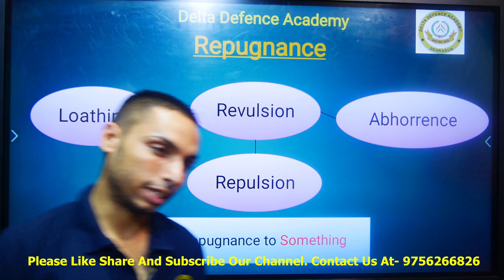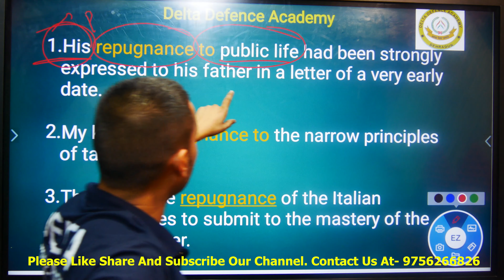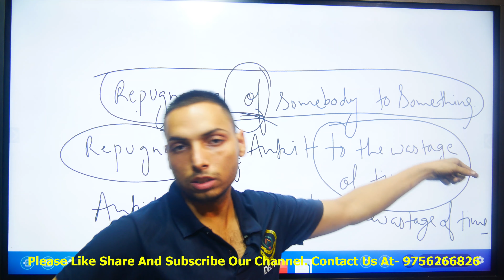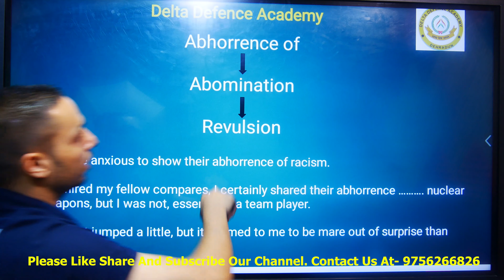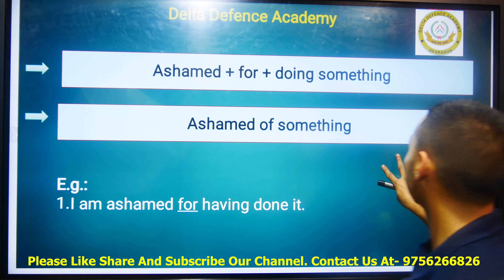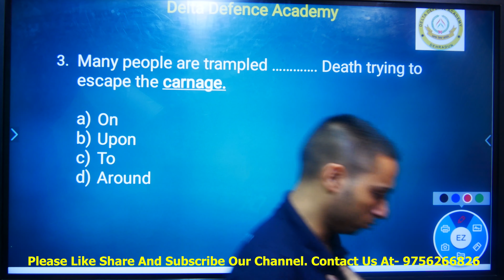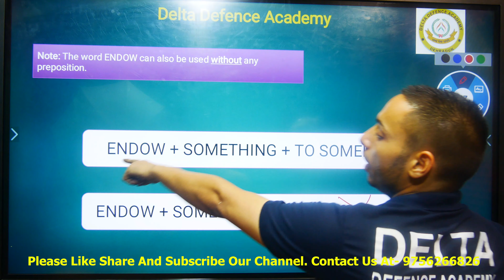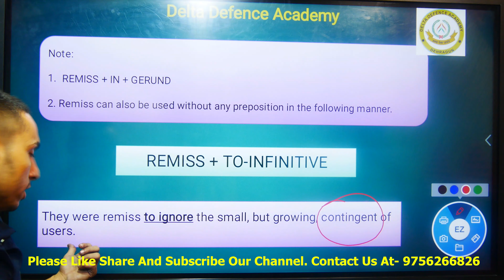Fixed Prepositions -01 | Ankit Gautam Sir | NDA English | SHERSHAH Batch |FREE BATCH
In this video our star faculty Ankit Gautam Sir has taught how to deal with Fixed Prepositions according to the NDA entrance exam perspective .
Delta Defence Academy has launched FREE BATCH for NDA aspirants named  SHERSHAH which is online as well as offline those interested in offline mode can register as soon as possible ( details are given below)
About Us
Delta Defence Academy has been in the Service of the Nation since 2007. We have trained a number of candidates across the country and today we are heading towards the dream goal of claiming that the standing defence force will have the majority of officers trained by us for their SSB preparation and success.

Our academy helps you cracking the NDA entrance exam. All the exam coaching will be given by our skilled and experienced faculty, which very well know the entire selection process and will prepare you accordingly.